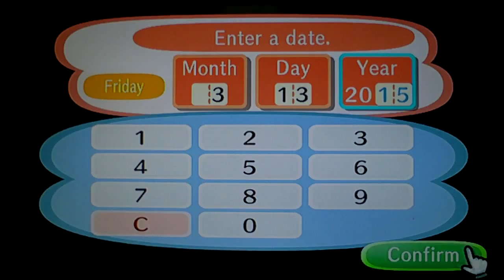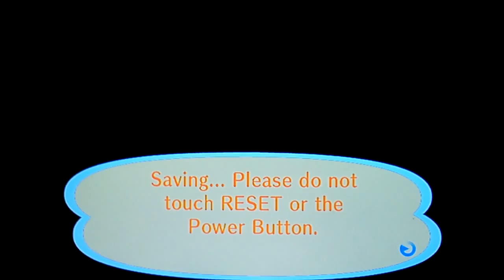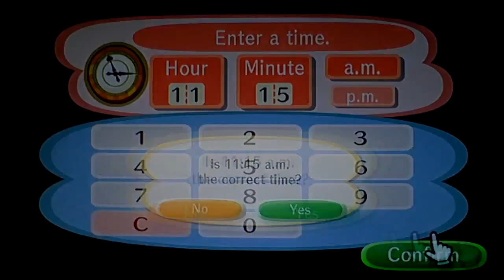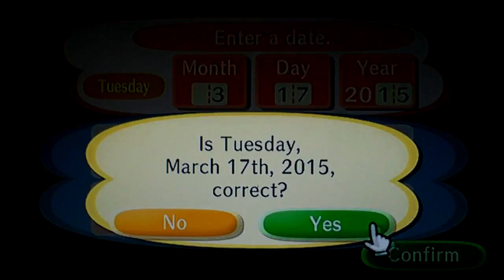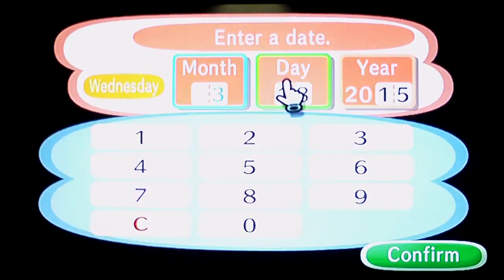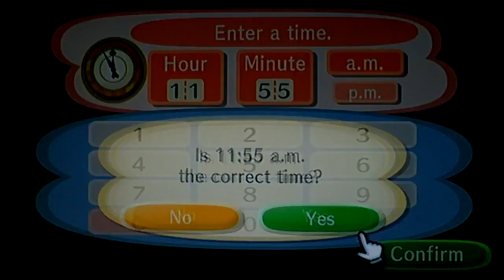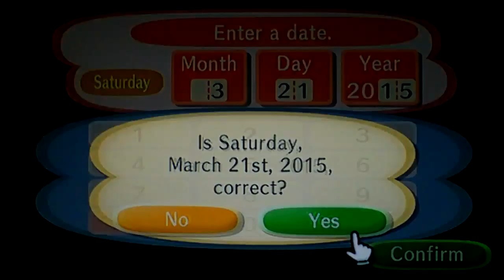Animal Crossing: City Folk 100% - #26: SO CLOSE!!! D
So close to getting the gold axe, she just happened to run out of gold axes. So dumb...